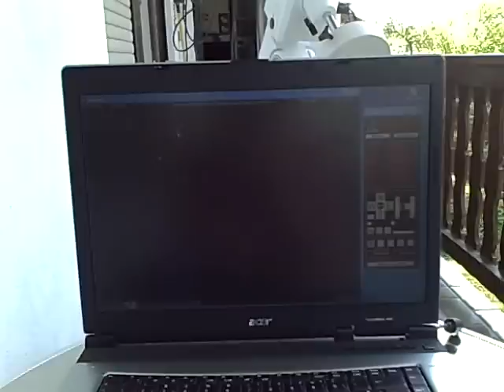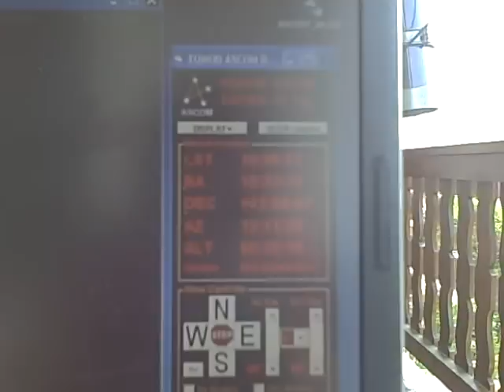EQ6-Skyscan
EQ-6-Skyscan with EOS400D for imaging and Pluto/s (:-P) for guiding.